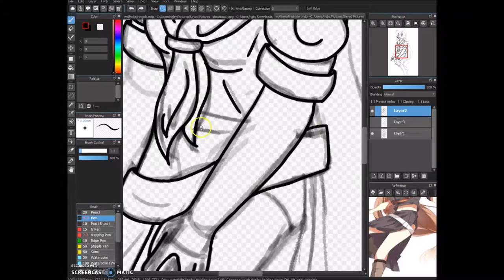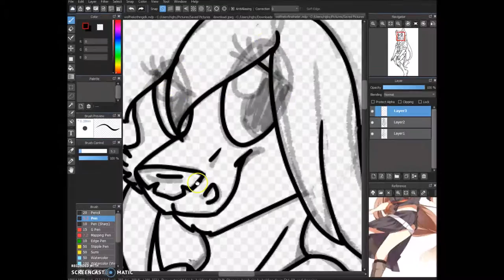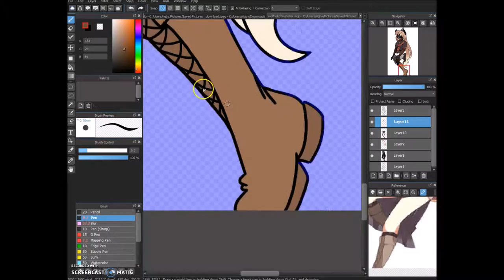Spirited Soul Request - SpeedPaint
The combo of the dark fur and light hair doesn't look too great in my opnion, ehh. This took a really frickin' long time o3o
The reff the person gave me for their character was a real wolf, so it was mainly different browns in random areas. Hopefully this is okay!